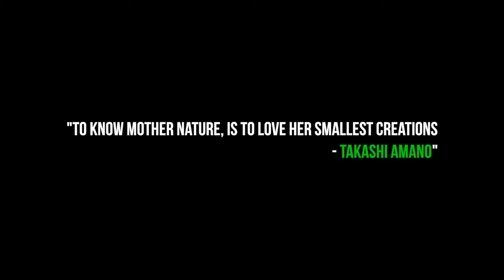Sicyopus Goby nest making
Our Sicyopus "Lipstick" Goby fish at Ripples Aquarium Gallery has been very busy lately. He is building a new home in the gaps between two big stones. A good part of his day these days goes in removing soil pellets with his mouth and fanning the new home to clear out the debris.

Join us to wish our rare Indonesian aquatic friend a happy house-warming.

Ripples Gallery Kolkata
Powered by NatureCube

Gallery Address:
208 Hossainpur, Madurdaha
Near Swayambor Marriage Hall, Kalikapur (Off EM Bypass)
Kolkata -700107